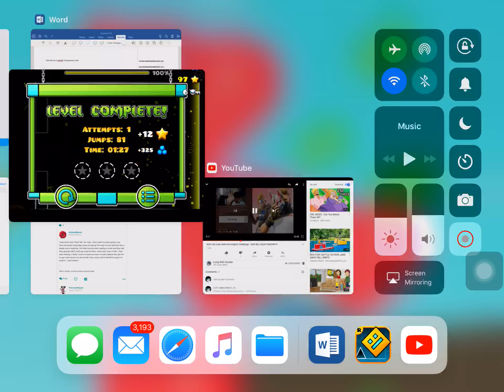Theory of everything 1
Master mirror MEEEEEEEEEE